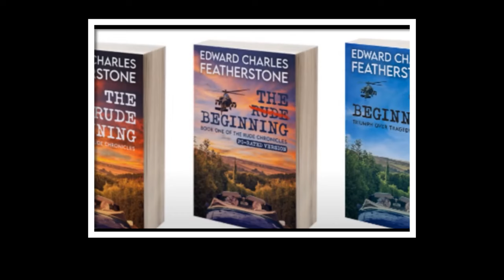Harry Polos Freund entlarvt Meghan in seinem neuen Buch mit dem Titel „The Rude Beginn